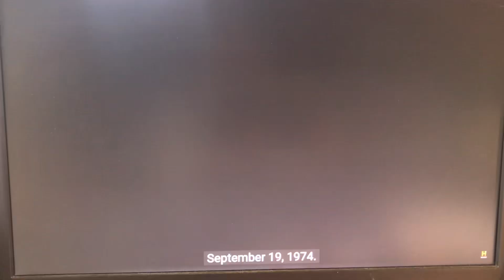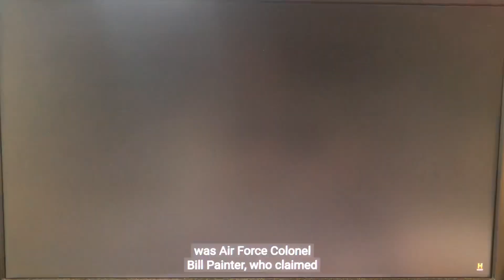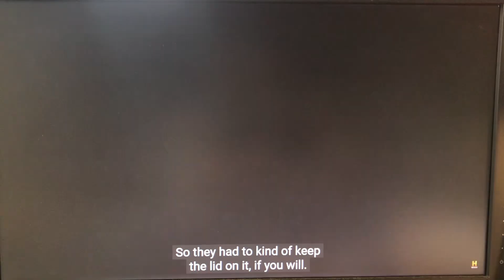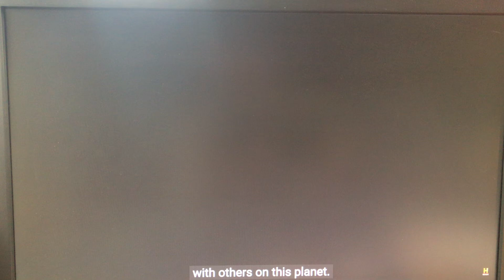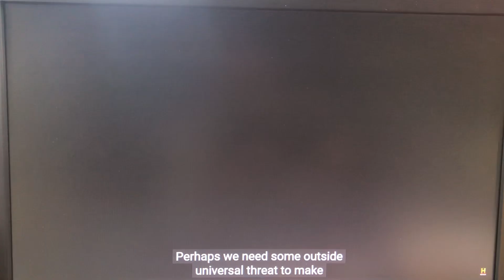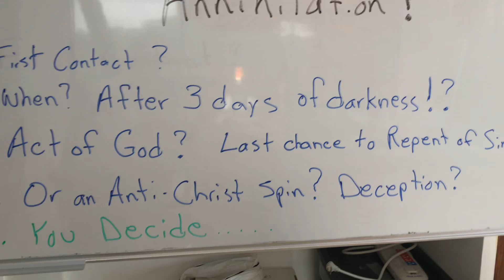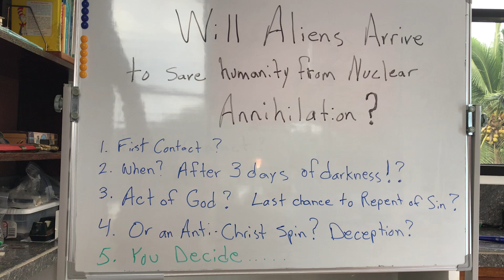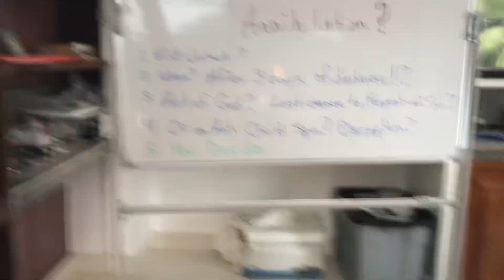Ronald Reagan and the Coming Alien Invasion!